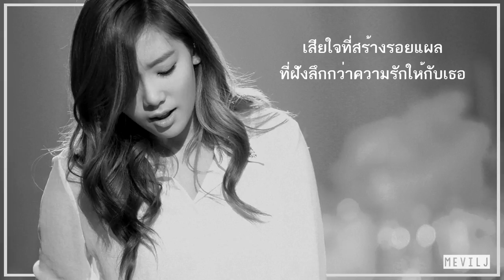[THAISUB] Scars Deeper Than Love - Taeyeon (SNSD) & Yim Jaebeom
- ตั้งแต่เธอจากไป ฉันก็ไม่สามารถเห็นรอยยิ้มของเธอได้อีก แต่ฉันจะจดจำทุกอย่างที่เกี่ยวกับเธอไว้ -